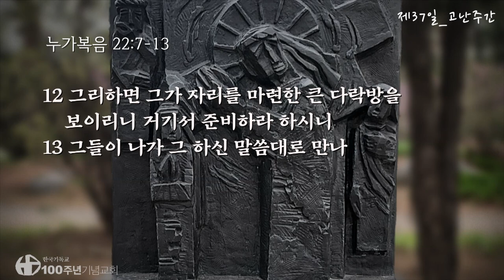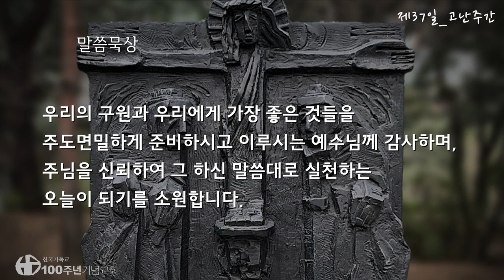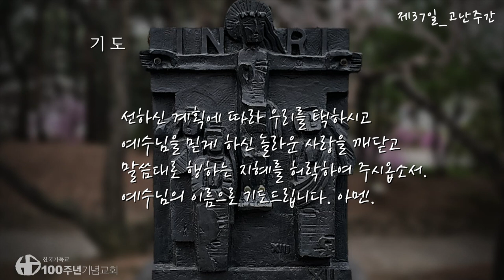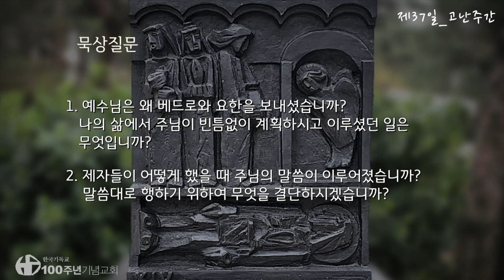2021년 사순절 묵상(수)_제37일_고난주간/40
* 찬송가 343 시험받을 때에 / 누가복음 22:7-13

* 사순절 기간 동안 묵상의 시간을 가질 수 있도록 제작한 100주년기념교회 ‘사순절 묵상집’은 아래의 링크를 통해 다운로드 받으실 수 있습니다.
* 시각장애인들과 함께 묵상하기 위해 제작했습니다.

* 2021년 2월 7일 (재의 수요일) 부터 사순절이 시작됩니다.
- 사순절은 주님의 고난과 부활을 기리는 참회의 절기로 부활절 전날인 4월3일까지 계속됩니다. (기간: 주일을 제외한 40일)
- 이 기간에는 결혼예식을 비롯한 잔치를 가급적 삼가는 것이 2,000년 동안 교회가 지켜온 전통입니다.
- 사순절의 예전색은 보라색입니다.

-노래 In the hour of trial
-아티스트 CTS
-앨범 CTS Great Collection of New Hymns on CD (No. 1 - 645)
-YouTube 라이선스 제공자 Recording Industry Association of Korea(RIAK 대행)

-100주년기념교회 CCLI License